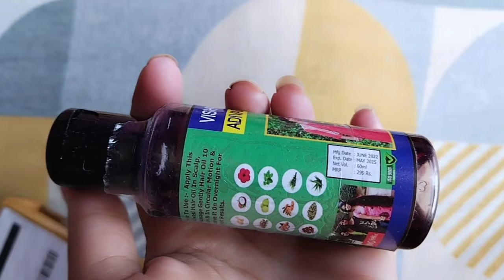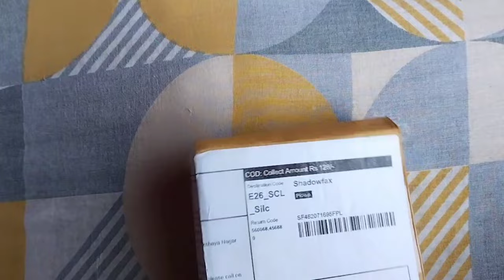*MEESHO* Adivashi Hair Oil Shocking Results 😲/ लेने से पहले फायदा और नुकसान देखलो.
meesho Adivashi Hair Oil review
Adivashi Hair oil online
adivashi hair oil,

1)रूखा हूआ PERIOD तूरंत आजायेगा इसे पीते ही, Irregular पीरियड ओर दर्द के लिए अभी पिएं 😊

2)Thank Me Later 😊 केवल 7 दिनों में करे लटकता पेंट अंदर ये नुस्खा,विधि देखकर हैरान हो जाएंगे weight

3)शर्त है 7 दिनो में नाखुनो को लम्बे मजबूत ओर सुन्दर करने का रामबाण उपाय ✌🏻Grow nail fast at Home

4)एक Wash में *SHINY HAIR CHALLENGE* बाल धोने से पहले बस इस Cream को एकबार लगाकर सिर्फ पानी से धो लें😍

5)Purchased😍 No Matter what kind of blemishes ,with it ,all can be covered😱

6)बस 7 दिन में चेहरे को इतना गोरा कर देगा ये नुस्खा देखकर हैरान हो जाएंगे🤞🏻 I m in love with my skin😍